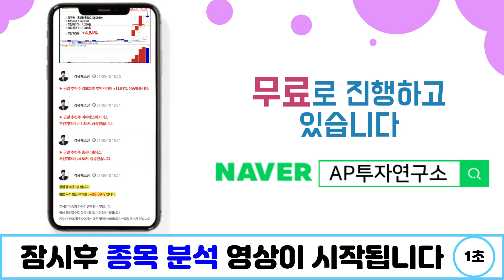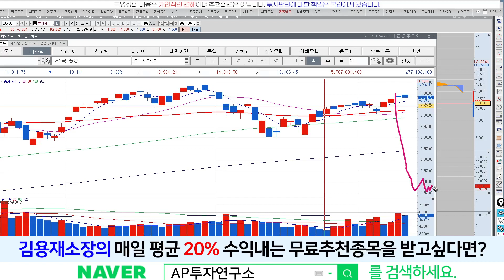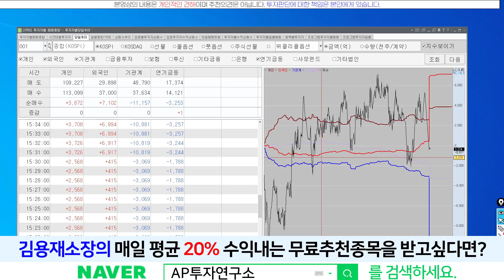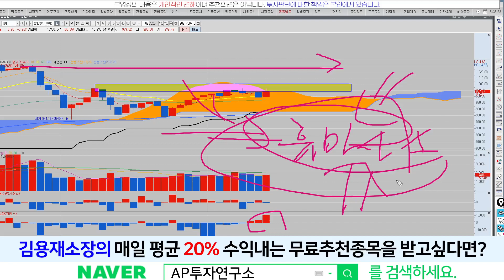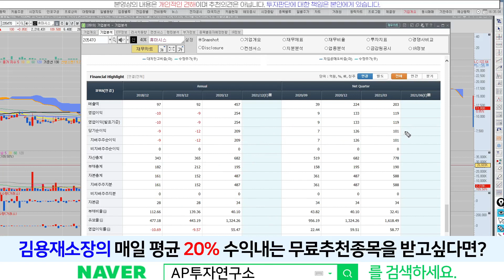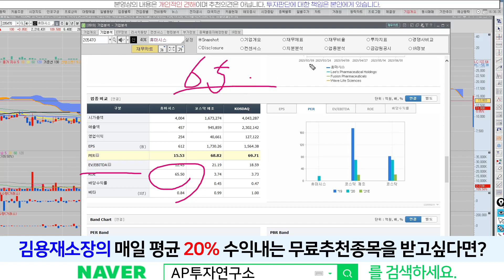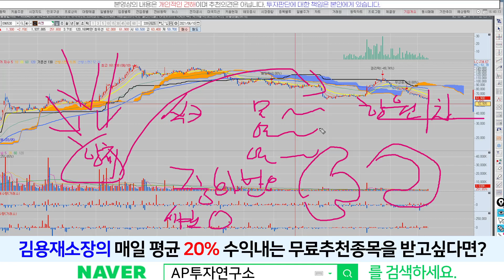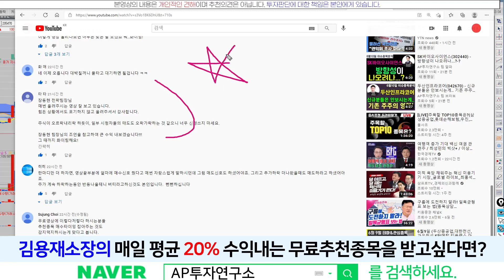휴마시스(205470) - 항원항체 반응? 이걸 알면.. 시야가 다르게 보일것이다